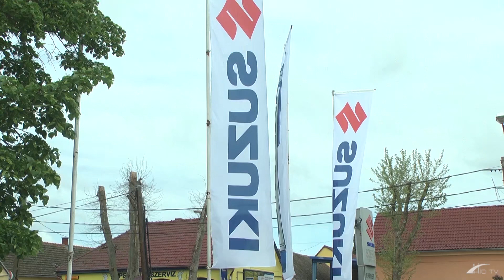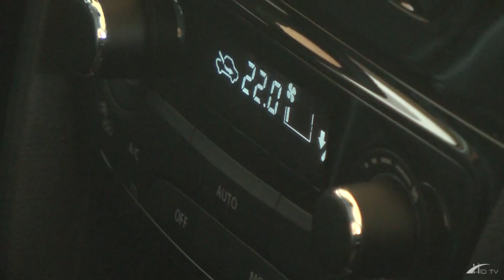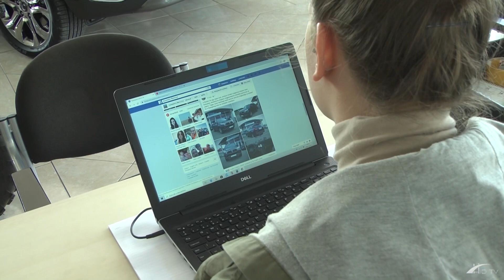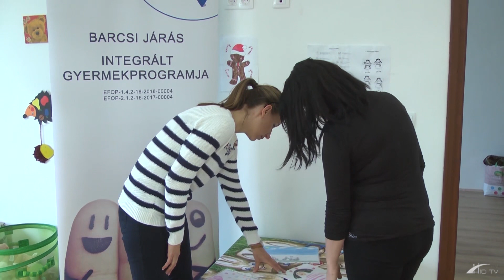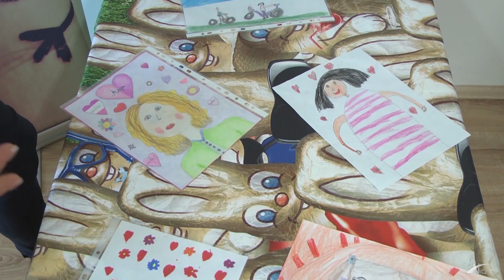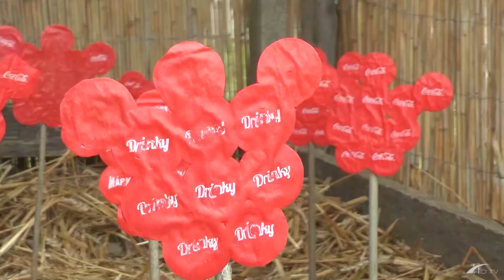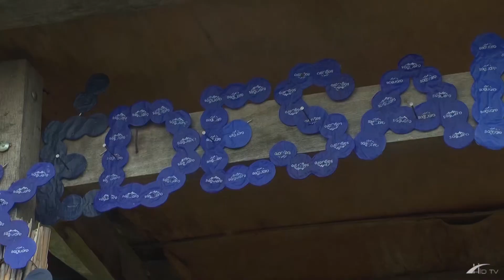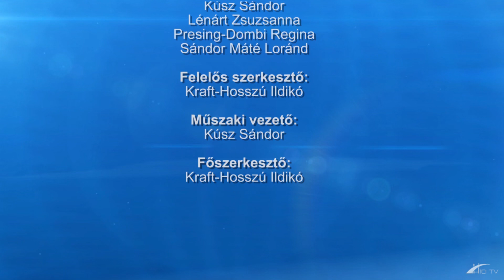Barcsi Krónika 2020. május 4.